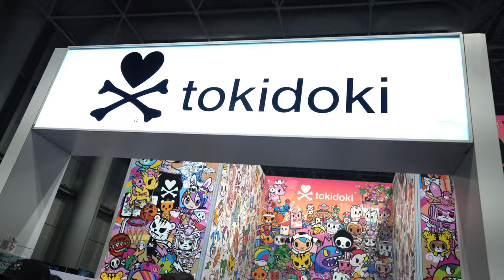Day Two Recap - New York Comic-Con 2023 | VeVe Digital Collectibles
Day two of New York Comic-Con 2023 was nothing short of stellar! Beyond the Marvel | VeVe Booth we had the honor and privilege to speak with tokidoki's Simone Legno about his Tokimondo release on VeVe!

In addition, we spoke with the legend himself, Ron English about his exciting new foray into digital comics that instantly sold out on the VeVe platform.